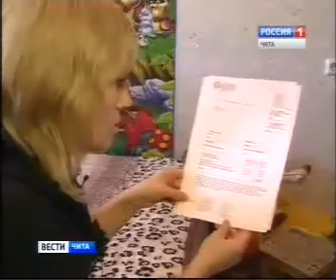Девочке требуется помощь